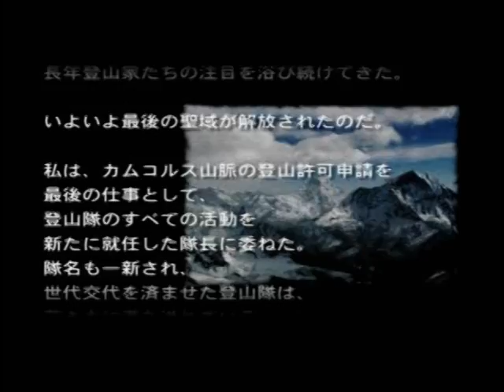Great Peak：プロローグ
蒼天の白き神の座：HP用ネタ その２